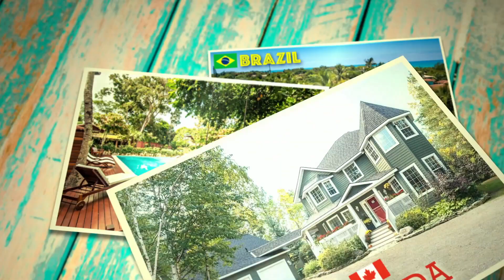Scarborough Bed and Breakfast rated best in world on Tripadvisor | 5 News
► The world's best bed and breakfast, according to the travel site Tripadvisor, is right here in the UK.

Toulson Court in Scarborough has beaten off competition from B&Bs all around the world - including the US, Brazil and Morocco.

► The Tower of London reopens after longest period of closure since World War Two | 5 News